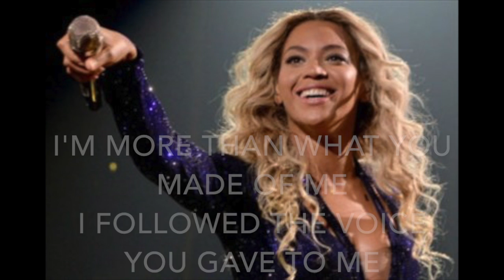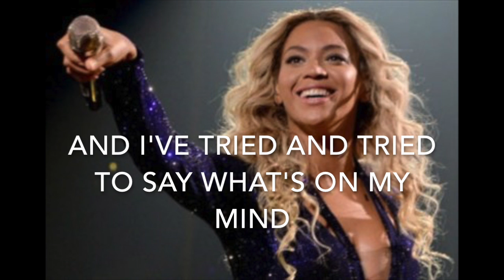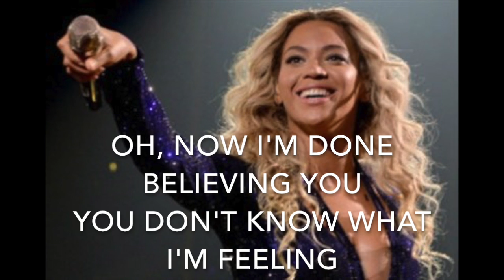Listen (-6) - Beyoncè - Karaoke male lower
Listen - Beyoncè - Karaoke male version lower (-6)
lyrics instrumental
Base versione maschile 6 semitoni sotto l'originale
Key: F